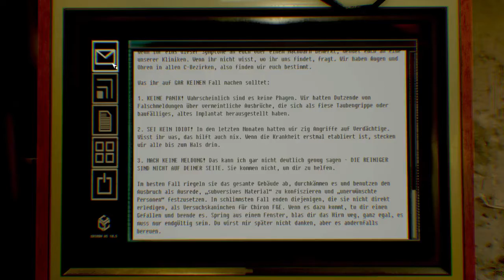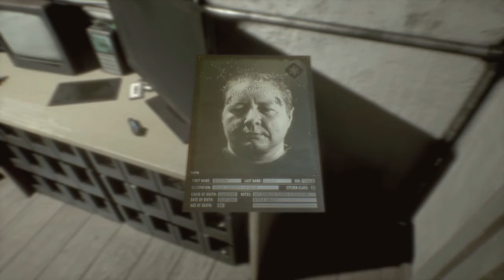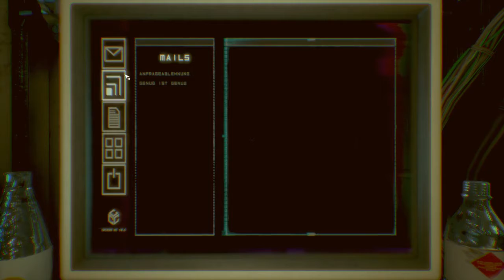OBSERVER #4 Hausmeisterschreck [Horror]